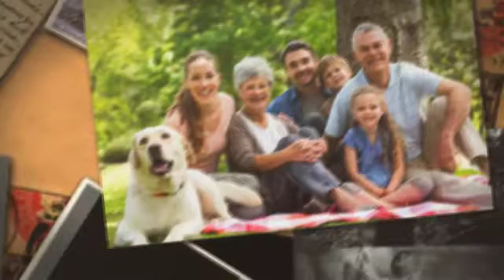Life Insurance for Every Need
We want to make sure you have the right life insurance policy to fit you and your family's needs.

Lebherz Insurance Agency is your Frederick MD hometown Insurance Agent! We are an Independent Insurance Agency that looks for the best Insurance for you and your family, including Erie Insurance! Do you live in the Frederick MD area? We offer Auto Insurance, Business Insurance, Life Insurance, Homeowners Insurance, and many other Insurance Products! To find out more about our agency, and to find your best recipe for insurance,